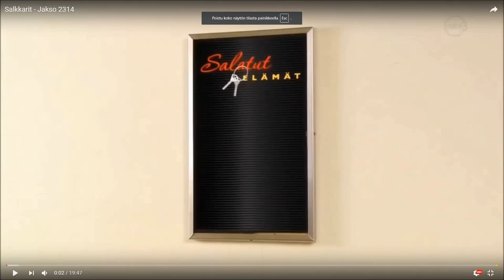Salkkarit - jakso 2314